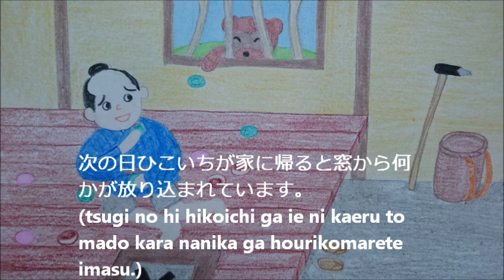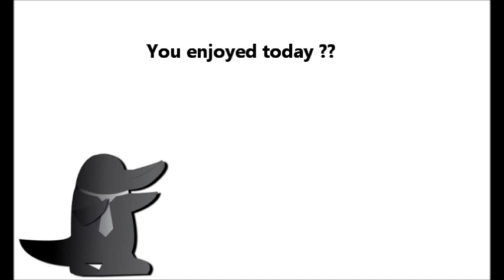たぬきとひこいちtanuki to hikoichiPART2 for Japanese studying